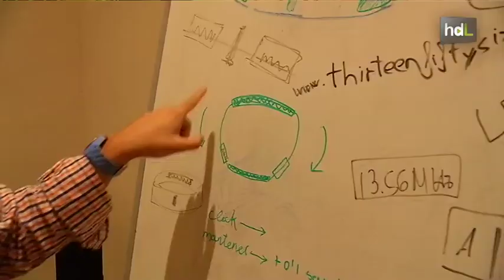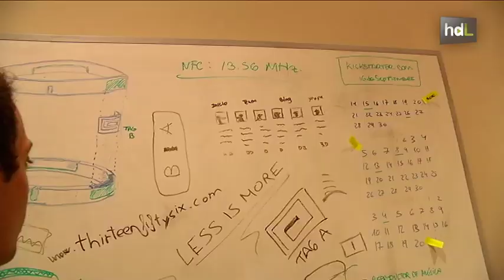HDL Universitarios malagueños crean la primera pulsera inteligente que interactúa con el móvil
Un grupo de estudiantes de arquitectura de la Universidad de Málaga ha desarrollado un prototipo de pulsera inteligente que controla diferentes aplicaciones del teléfono móvil sin necesidad de manipularlo, lo que es posible gracias a la tecnología NFC incorporada a ambos dispositivos. Así, sólo con acercar la pulsera al teléfono y sin pulsar ningún botón, podemos controlar el reproductor de música o activar y desactivar la alarma. Diferentes empresas del sector ya se han interesado por este proyecto, pionero a nivel mundial.